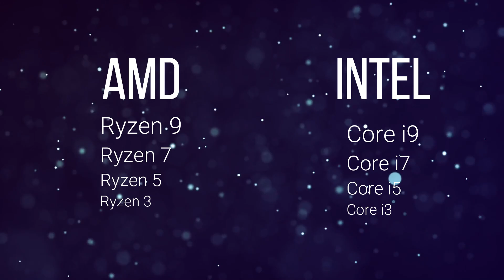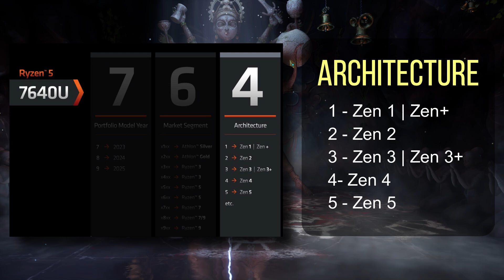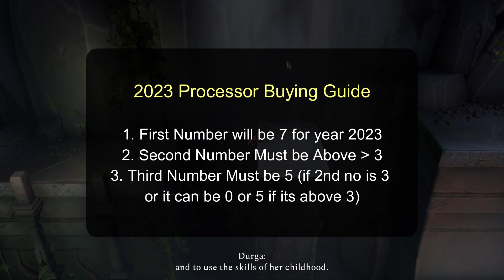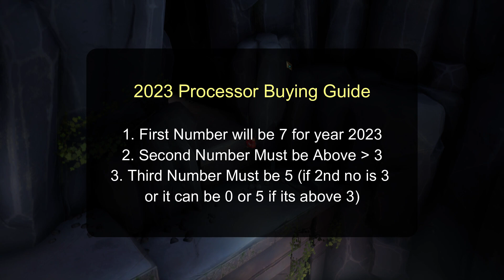AMD New Naming Scheme Explained Hindi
AMD ZEN 4 New Naming for Their New Processors Explained Hindi.

♦ OS : Windows 10 Pro 64Bit
♦ CPU : Ryzen 5 3600
♦ RAM : DDR4 16GB 3000 MHz
♦ GPU : Nvidia RTX 2060 Super ( 8 GB GDDR6)
♦ SSD  : 480 GB M.2 WD Green
♦ HDD : 1TB 7200 Rpm